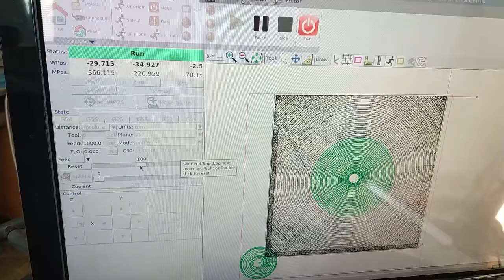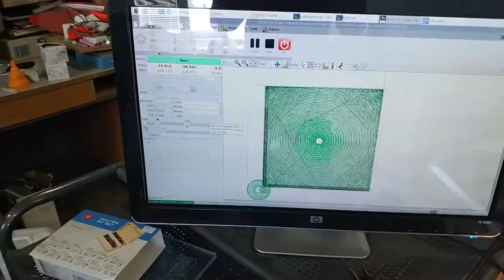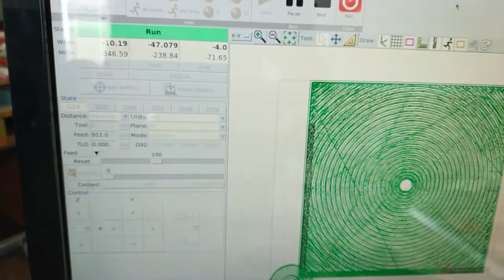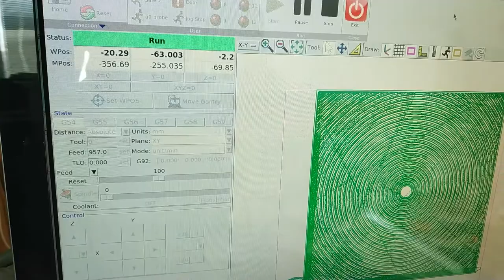DIY XYZ Touch off plate on a WorkBee CNC Router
A quick test in 6061 aluminum, the goal is to make a usable XYZ touch off plate and test cyanoacrylate fixture. Dimensions 60x60x6 mm. CAD/CAM in Fusion 360, mostly adaptive tool paths.
Video is a bit longer as it shows all operations in real time.

Logo (00:00)
OP1 (00:05)
OP2 (01:08)
OP3 (01:29)
OP4 (09:45)
OP5 (14:37)
OP6 (14:54)
OP7 (16:22)
OP8 (16:45)
OP9 (22:39)